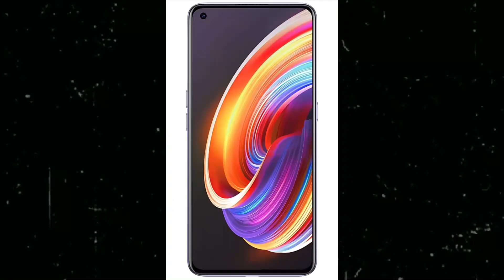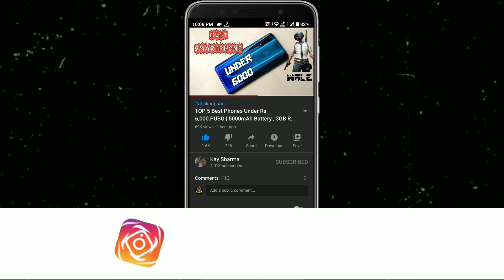Realme X7 Pro Vs Iqoo 3 | Best Gaming Phone Under 30000 In India In 2021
Realme X7 Pro Vs Iqoo 3 | Best Gaming Phone Under 30000 In India In 2021 | Iqoo 3 Vs Realme X7 Pro • For More Detail Watch Video Till End...

Majedaar Video

𝔹𝕦𝕤𝕚𝕟𝕖𝕤𝕤

_ᴊᴀɪʜɪɴᴅɪ_
_ᴊᴀɪʜᴀʀʏᴀɴᴀ_

                            मोर 🅅🄸🄳🄴🄾